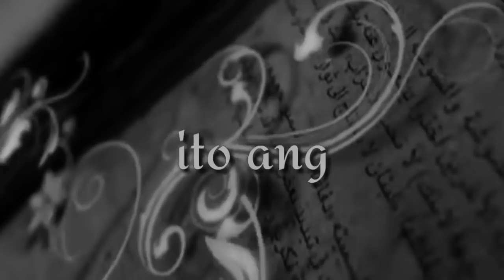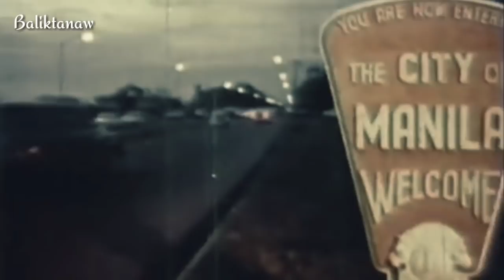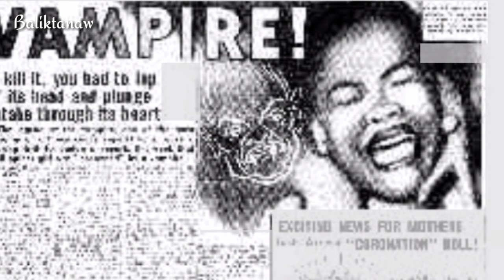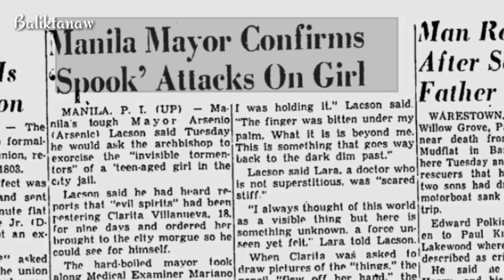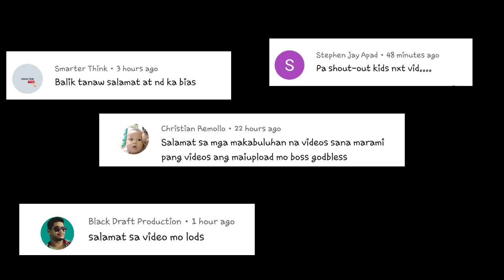Ang Nakakakilabot na Eksorsismo ni CLARITA VILLANUEVA | Sa piling ng mga Dyablo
Nagtungo na sya sa dako pa roon!. Hangga't hindi mo hinahayaang pumasok ang demonyo sa loob mo, wala syang kapangyarihan para kontrolin ka dahil ikaw ang imahe ng dyos na lumalang sayo. Ngunit kung magpapatuloy ka sa pagkatok sa pintuan ng kasamaan hindi magtatagal pagbubuksan at papapasukin ka nya para pagharian ang yung kaluluwa.
Halika't mag BALIKTANAW tayo sa kwento ng taong minsan ng namulat sa kalupitan ng mundo at pinagkalooban ng mapait na kapalaran, niyakap ang kasamaan sa pag asang yun ang paraan para mabuhay. Nanatili sa kadiliman anupat nasumpungan ng mga nilalang na sa kanyang katawa'y umaanyaya upang pumaroon at doo'y patuloy na mananahan.
Ang kwento ng nakakakilabot na pagsapi ng mga demonyo kay CLARITA VILLANUEVA. Ano ang naghihintay sa DAKO PA ROON..

Ang mga kwento ng Pagtatangka sa buhay ng Unang Pamilya | 90 segundong kilabot sa buhay ni IMELDA